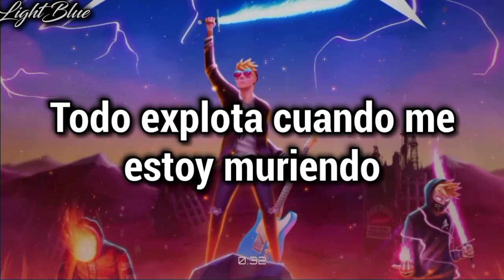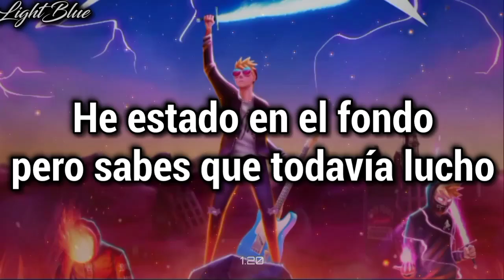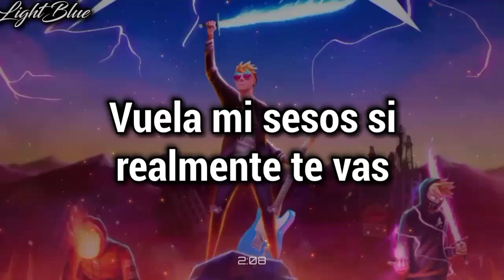Josh A - I Feel Like Dying『Sub Español』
Lyrics:
[Chorus]
So, go ahead and dig my grave, break me to pieces
I can't change, hate that I need it
Blow my brains if you really leavin’
Can't be saved, so kill all my feelings
I been to the bottom but you know I still fight it
Never sold my soul, so why the hell I can't find it?
Everything I want blows up when I’m dyin'
It's so hard to live when I feel like dyin'

[Verse 1]
Gun to my head, yeah, people talkin' 'bout me like I died, I'm not dead yet
Maybe if I did then I'd be finally gettin’ rest, yeah
Maybe if I died, they’d finally listen what I said, yeah, yеah, yeah
I'm so sick of people sayin’ that thеy know what's in my interests
Barely go outside and now I'm [?], got no friends left
So many mistakes, I don't think I got no sins left
Killed so many rappers, wonder who they gonna sin next

[Refrain]
Up in flames, I’m the only one to blame, yeah, yeah, yeah